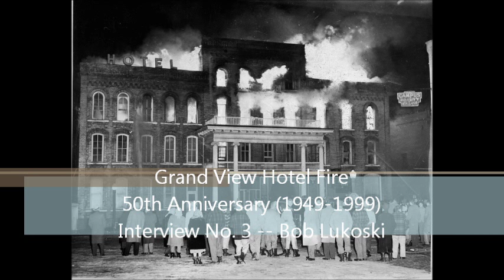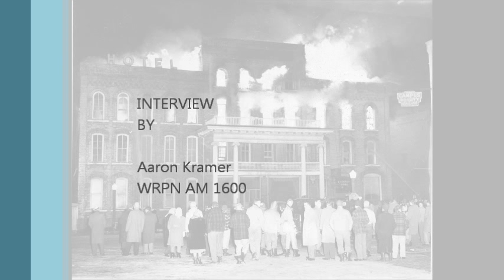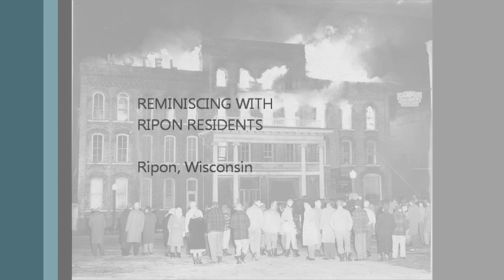Grandview Hotel Fire 1999 Interview with Bob Lukoski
50th Anniversary of the Grand View Hotel Fire (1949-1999)

Interview with Bob Lukoski conducted by Aaron Kramer during the February 1, 1999 morning show on WRPN AM 1600.